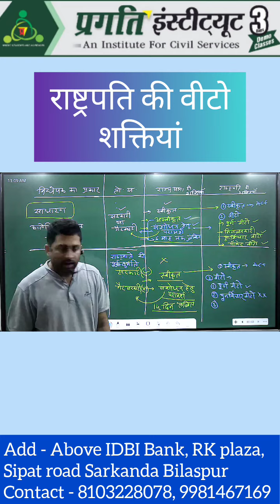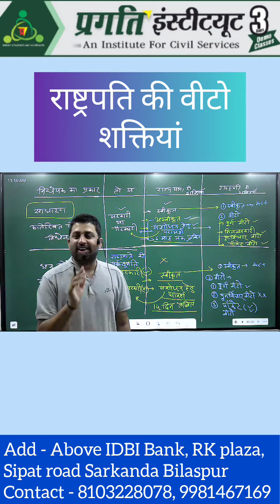संविधान | indian education constitution cgpsc cgvyapam competitiveexams govtjobs